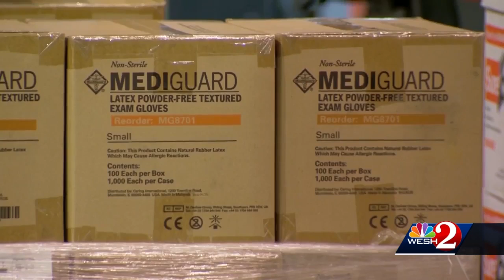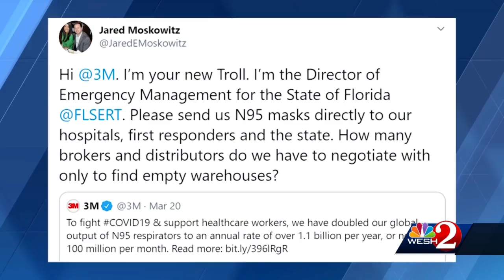Florida in need of safety gear for first responders